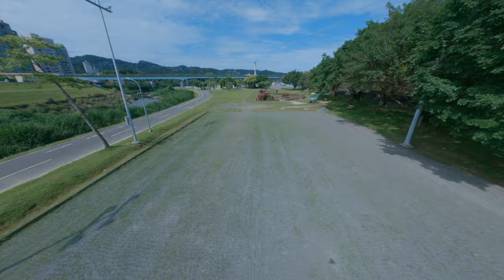Riverside FPV Adventure Super Speed Near the River